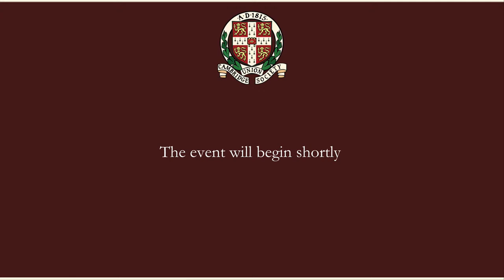THR The Fall of Rome | Cambridge Union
0:00 Intro
2:37 Dr Daisy Dunn
14:15 Prof Walter Schiedel
24:26 Prof Bryan Ward Perkins
32:16 Tom Holland
45:31 Matthew Thal
56:13 Paul Norris